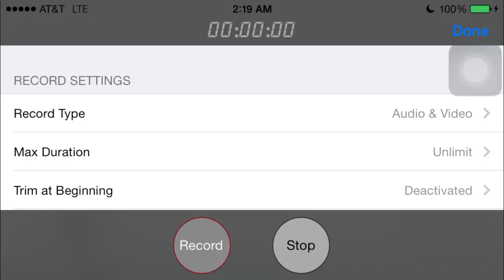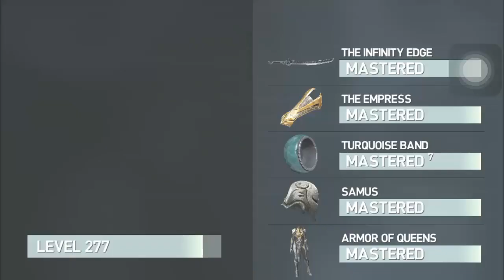Ausar Rising Episode 3! Deathless Mode Failed Attempts